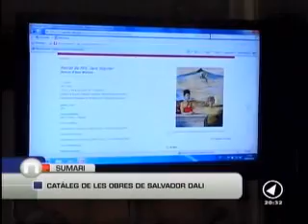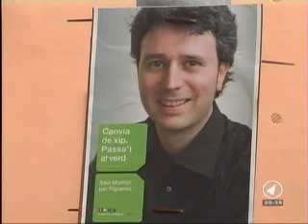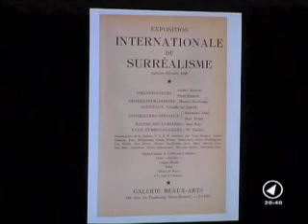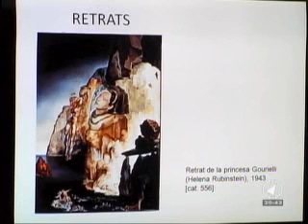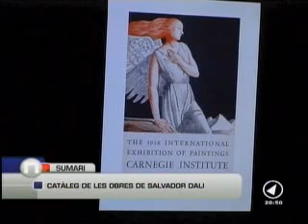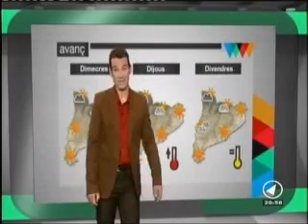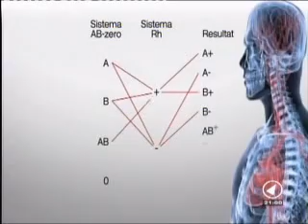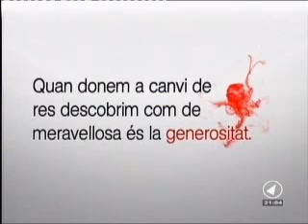CANAL NORD _ NOTÍCIES + TOT RODÓ _ DILLUNS 09/05/2011